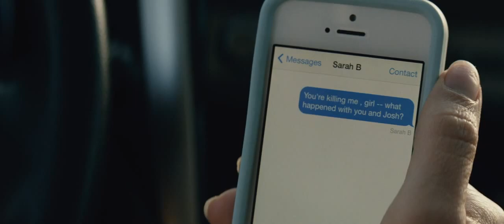Taylor Swift - Style Goes Heavy On a Girl In San Andreas (2015)